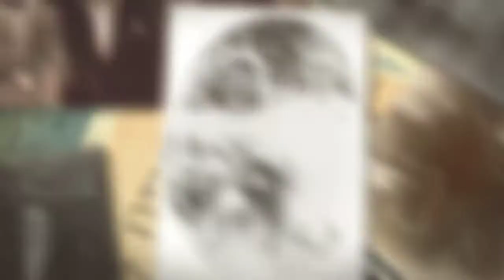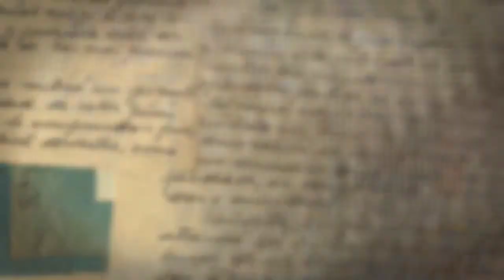Happy Fathers Day 2017 720p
For the amazing John Dalton Elton ... appropriately accompanied by the man himself and Mum on the piano